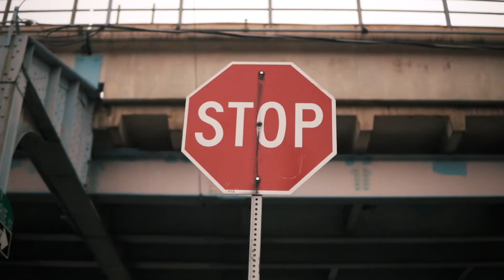Ramot Senoj - Street Gospel 2020 “The Same Story” (Official Music Video)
Ramot Senoj Street Gospel 2020 The Same Story Shot & Edited By Bass Arcade

The Rose That Grew From The Concrete Coming Soon !